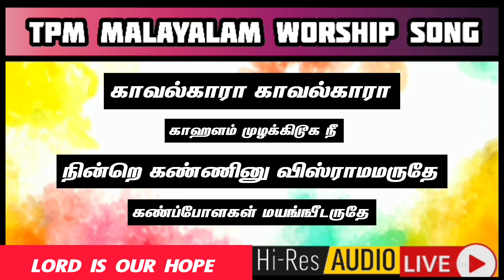காவல்காரா காவல்காரா | Tpm malayalam live worship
The pentecostal mission | tpm malayalam song live | tpm church | tpm songs | Tpm songs
காவல்காரா காவல்காரா காஹளம் முழக்கிடூக நீ.

         All churches and denominations messages, Songs, Testimony, Worship, Prayers, Month end meetings will be uploaded. LORD IS OUR HOPE Youtube channel is mainly promoting valuable messages, songs from many churches of God. This channel main vision is spread the true gospel to all children of God